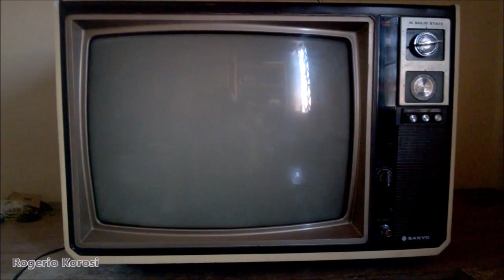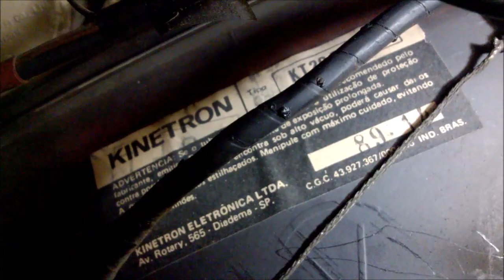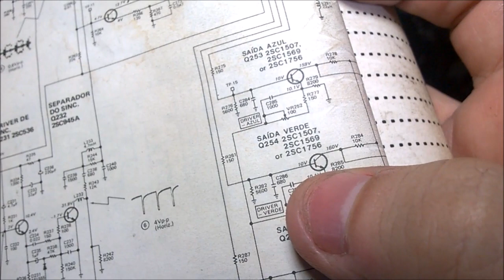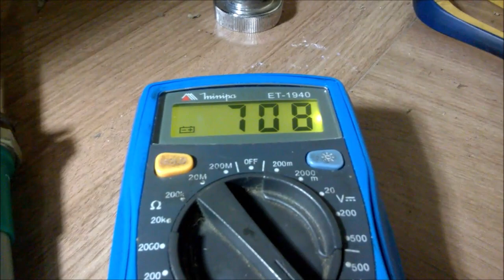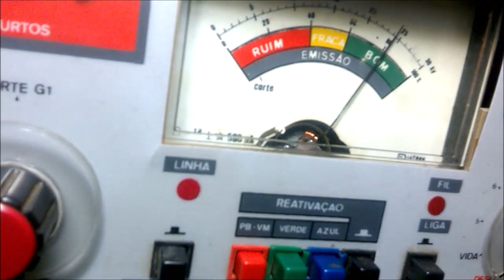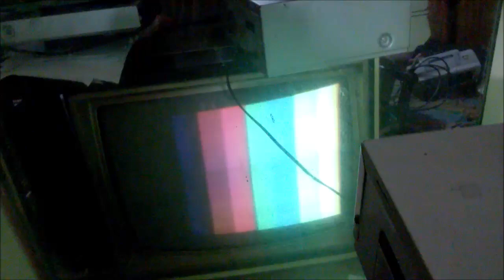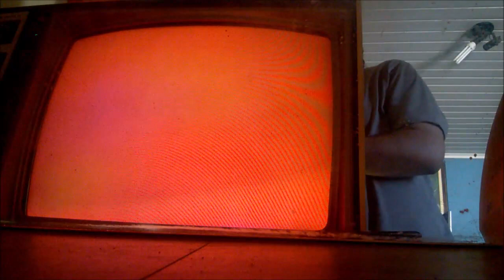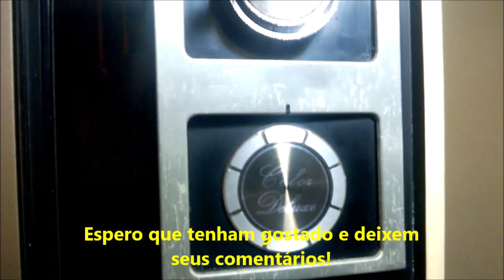ANTIGA SANYO 6707: RESISTORES, CAPACITORES, CONVERGÊNCIA, LIMPEZA, REJUVENESCIMENTO DE TUBO, ETC...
Neste vídeo temos uma televisão Sanyo modelo 6707 da década de 70. Foi totalemente reformada, limpa, pintada interiormente, trocados componenetes ruins, rejuvenecimento do tubo de imagem, ajuste de pureza e convergência, entre outros.

Televisão vendida.

Ep 48